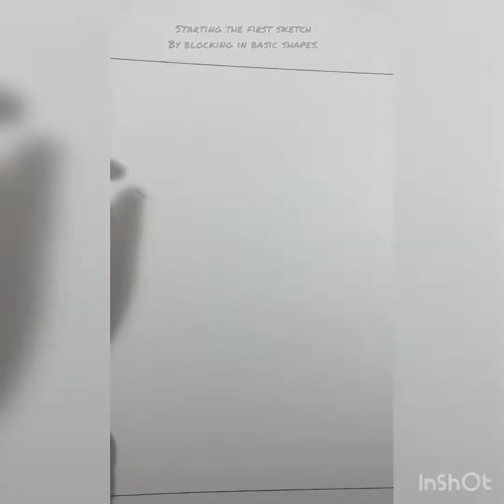Snow Griffon Timelapse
Here is a sped up timelapse of my January drawing “The Snow Griffon” for creatuanary. The actual time spent on this piece was 5 hours.

Video shot using iPhone and edited using InShot.